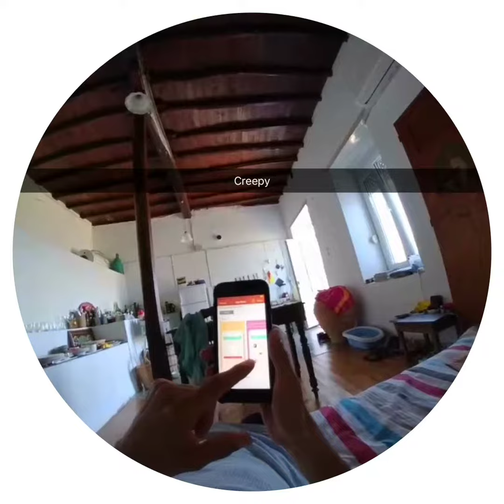Une app pour se synchroniser avec les règles de sa partenaire ?